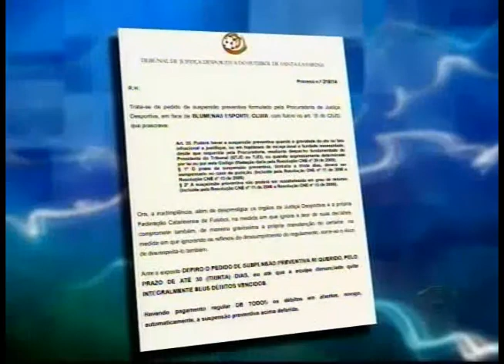JOGO ABERTO SC - Sexta-feira 12/09/2014